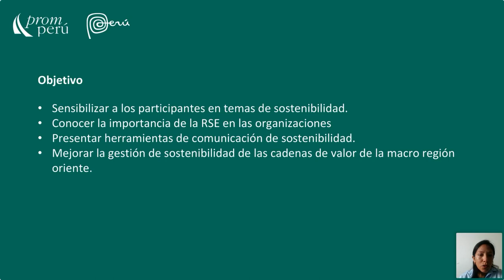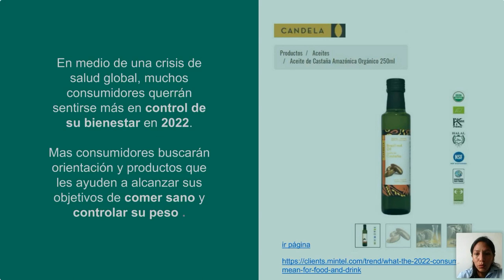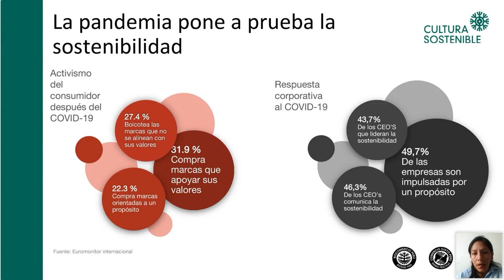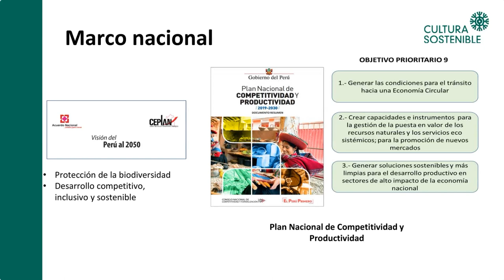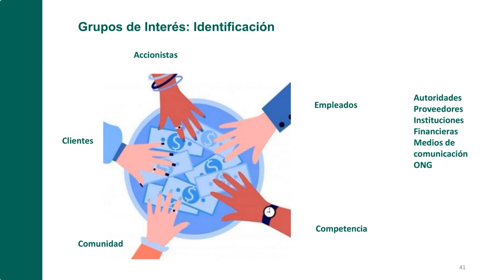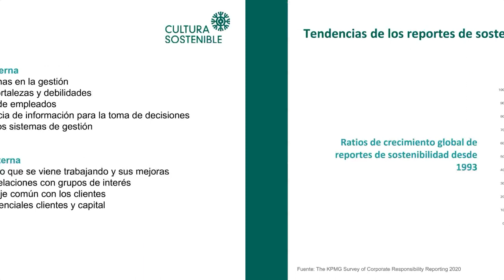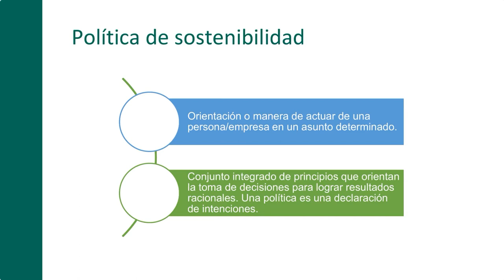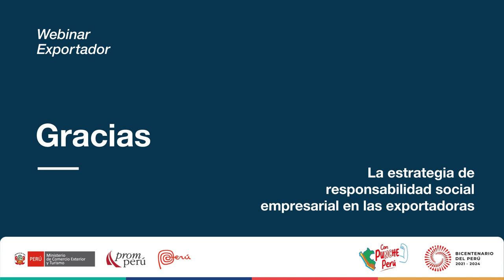Responsabilidad social empresarial en las exportadoras. MALDONADO, Caridad. [22 de marzo de 2023]